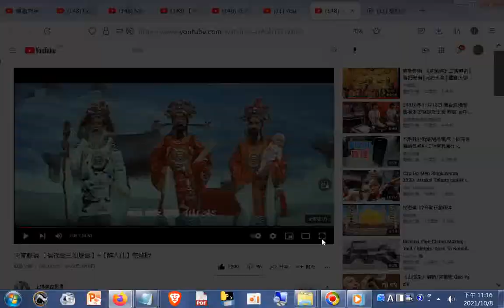福祿壽仙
天官賜福 【福祿壽三仙慶壽】+【醉八仙】完整版(福祿壽仙其中福仙祿仙位置調換)

時間戳記 24:49 中華民國萬歲萬萬歲